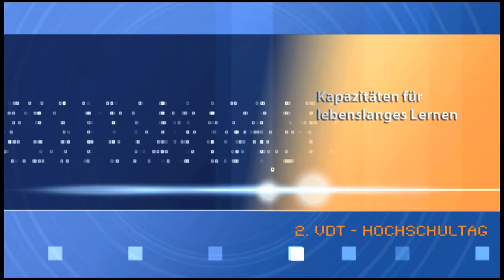2. VdT - Hochschultag : Podium Kapazitäten für lebenslanges Lernen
2. VdT - Hochschultag

• Michael Paul
 Betriebsrat
 IG BAU Bezirksvorsitzender

• Prof. Dr. Rolf Granow, FH Lübeck

• S. Rogge (M.A.),
 Hochschule Harz

Moderation  Prof. Dr. Schinke, Vorsitzender der KFBT